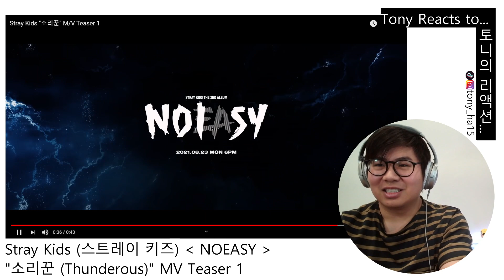Stray Kids (스트레이 키즈) - '소리꾼 (Thunderous)' MV Teaser 1 Reaction 뮤직비디오 티저 리액션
Are you a STAY? How excited are you - 1 to 10?⚡🤔⚡
⬇More STRAY KIDS (스트레이키즈) Reactions 😁⬇